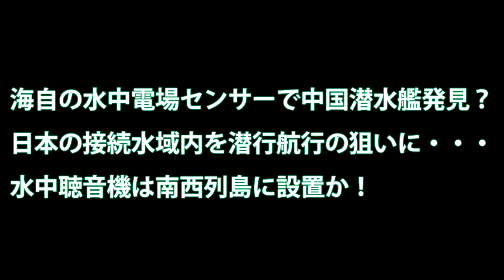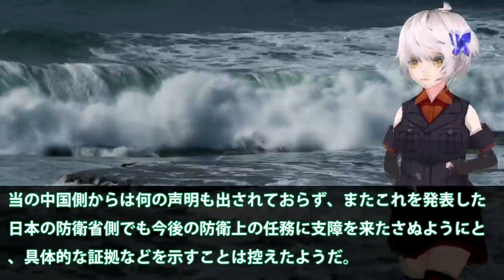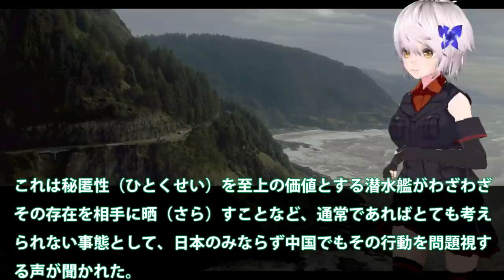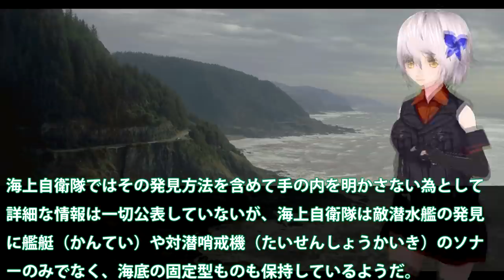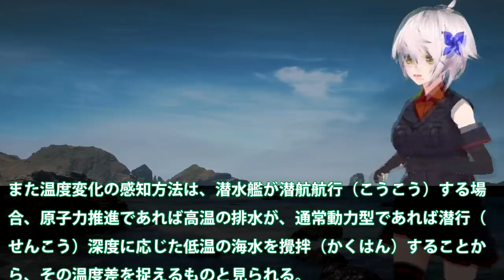海自の水中電場センサーで中国潜水艦発見？日本の接続水域内を潜行航行の狙いに・・・水中聴音機は南西列島に設置か！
関連動画
潜水艦を撃沈する方法【日本軍事情報】

引用・転載「出典：海上自衛隊ホームページ」
引用・転載「出典：航空自衛隊ホームページ」
引用・転載「出典：陸上自衛隊ホームページ」